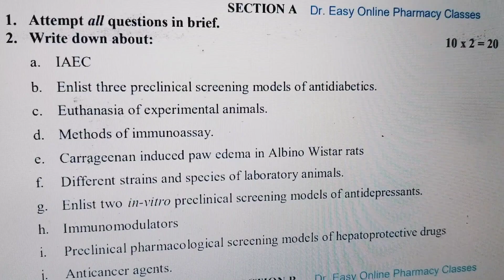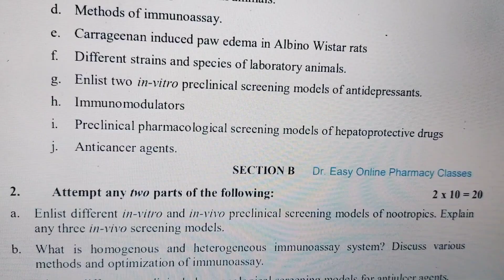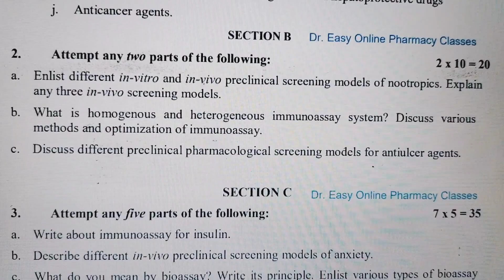Pharmacology and toxicology screening methods-1 2019-20 MPL103T M.Pharm 1st year 1st sem AKTU LKO UP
Pharmacology and toxicology screening methods-1
previous year question paper
2019-20
MPL103T
M.Pharm 1st year 1st semester
 AKTU Lucknow Uttar Pradesh India